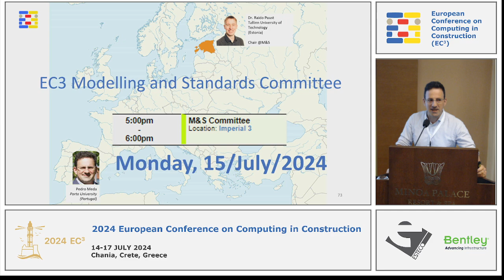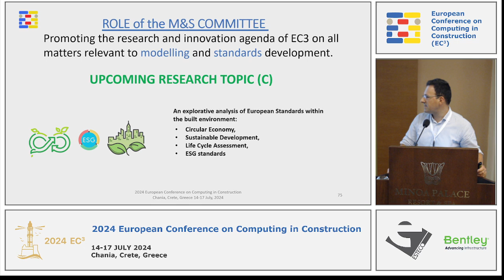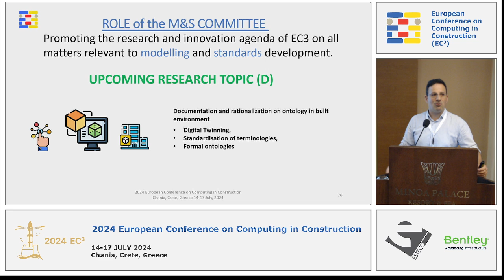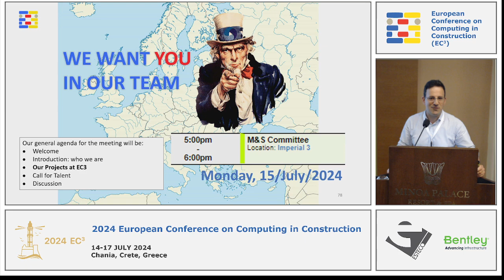2024 EC3 Modelling & Standards committee Pitch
Modelling & Standards Committee
The Modelling & Standards (M&S) committee is a permanent committee of the EC3 and reports to the Board. This committee has the responsibility for promoting the research and innovation agenda of EC3 on all matters relevant to modelling and standards development.

A key output of the M&S committee has been the BIM Standards Explorer, a Dashboard of Standards that are relevant to the EU construction industry.